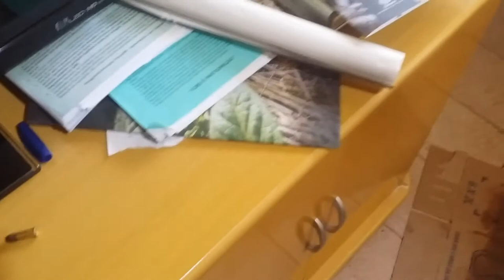Pistola garrucha 320 mm -Ótima peça pra restauração - Relíquia do bisavô -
Bem antiguinha.. ficaria top uma restauração e um novo niquelamento. .